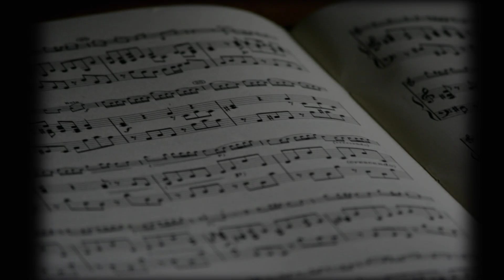Baatein Kuch Ankahee Si Easy Guitar Tabs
This song was requested by one of you. Hope you like it.